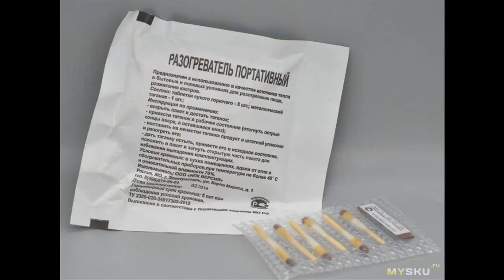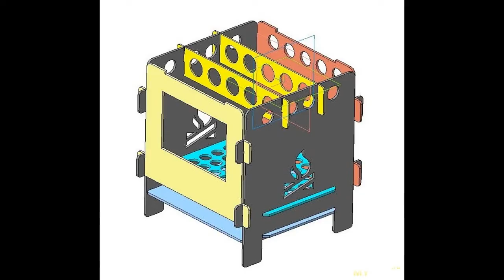Титановая туристическая ложка TiTo Titanium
Всем привет. Лето — пора приятных вылазок на природу. А мы не обсуждаем китайские туристические товары. Давайте хотя бы на ложку-вилку посмотрим.  Бонусом, под катом печь щепочница.  Характеристики товара со ...
Отзыв на товар с Aliexpress Титановая туристическая ложка TiTo Titanium